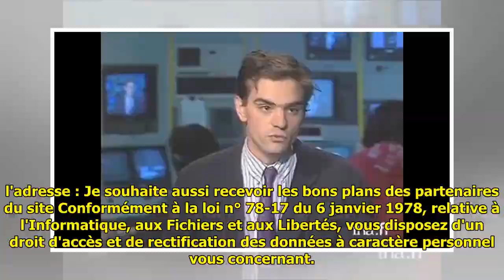Alerte BG : Découvrez Jean-Michel Blanquer jeune !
Alerte BG : Découvrez Jean-Michel Blanquer jeune ! Avant sa nomination, en mai dernier, on connaissait mal Jean-Michel Blanquer. De quoi nous donner envie de fouiller dans le passé du ministre de l'Ed... ...